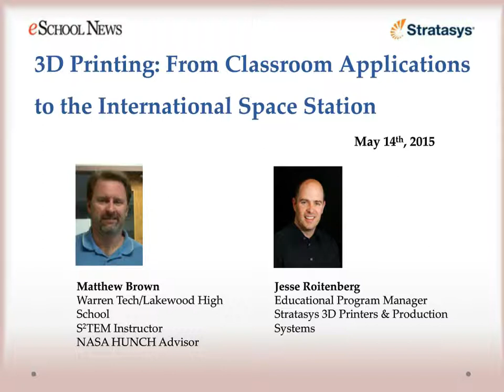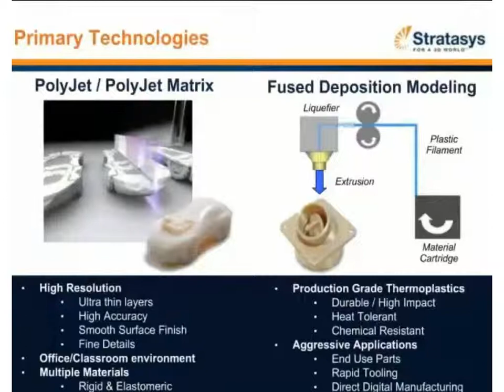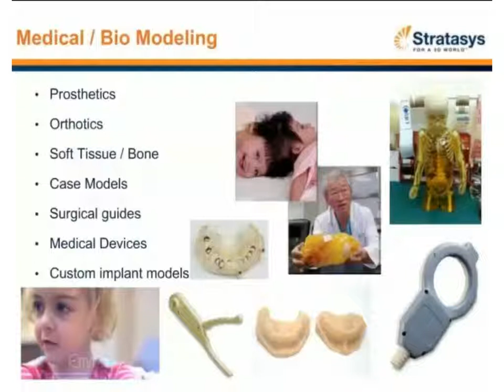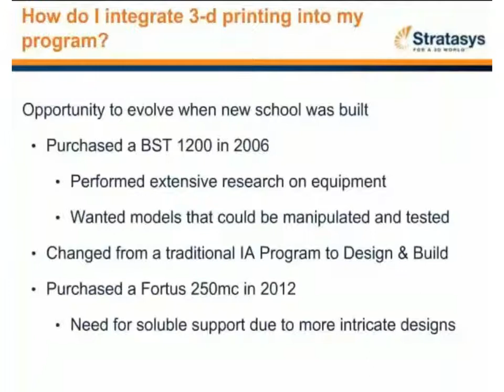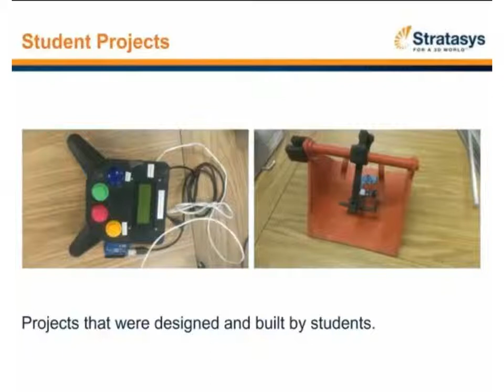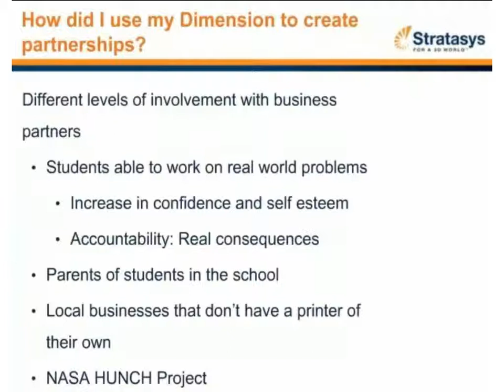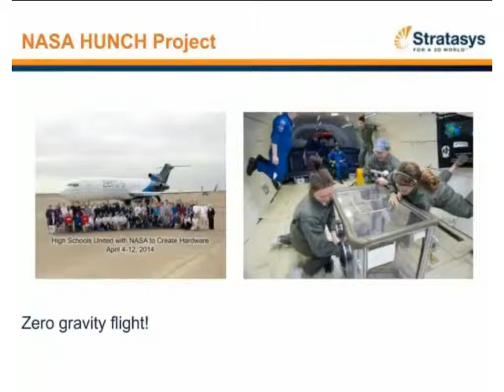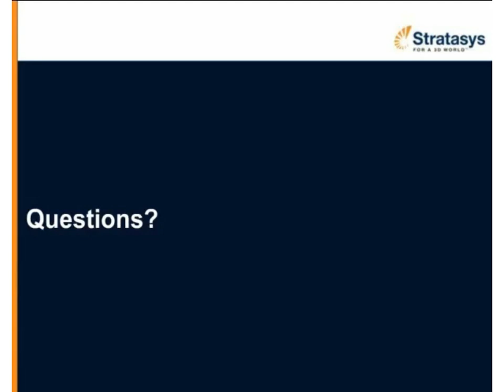3D Printing: From Classroom Applications to the International Space Station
In the technological world that we live in, we have many choices when it comes to the equipment that we can use to complete a task. As teachers of technology, we must consider all our options. 3D printing, particularly, is becoming more and more mainstream.

View this webinar to learn how 3D printing has become an integral part of the NASA HUNCH (High Schools United with NASA to Create Hardware) Program which allows students to develop an experiment for testing on the ISS (International Space Station) using a Dimension 3D printer from Stratasys.

Webinar attendees will:
  - Discover potential applications for 3D printed parts
  - Learn how additive manufacturing engages students and improves learning in the classroom
  - See 3D printed parts on the International Space Station (ISS)